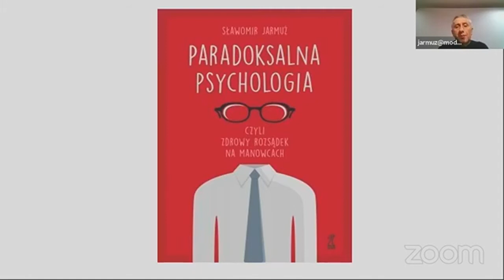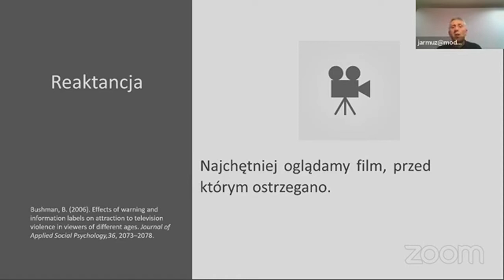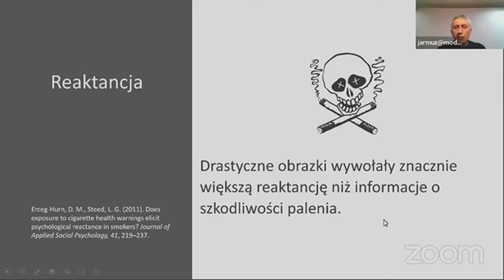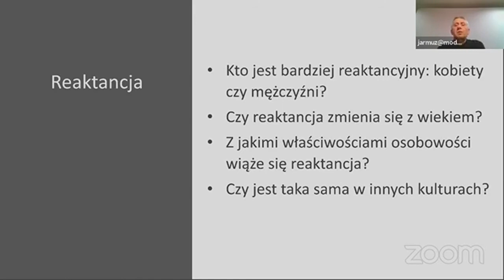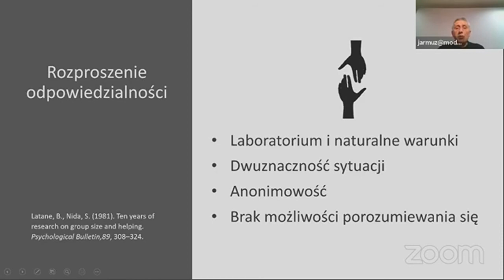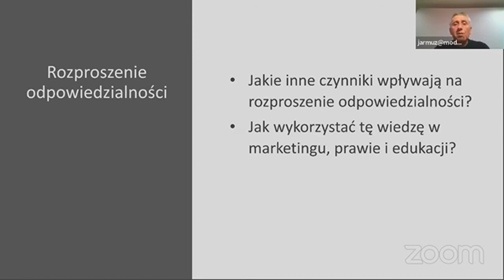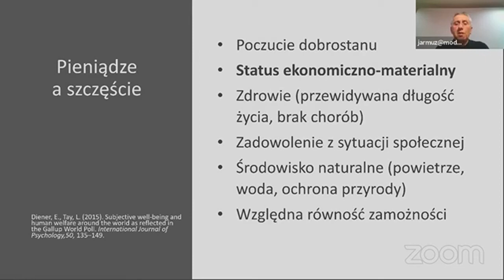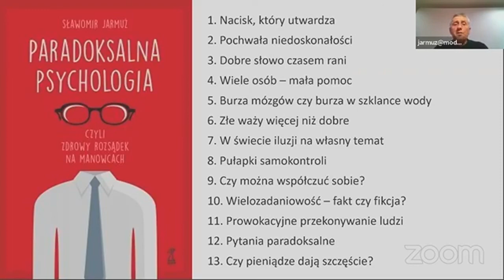Paradoksalna psychologia – między teorią a praktyką społeczną. Wykład dr. Sławomira Jarmuża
Zapis wykładu on-line dra Sławomira Jarmuża pt. "Paradoksalna psychologia – między teorią a praktyką społeczną".